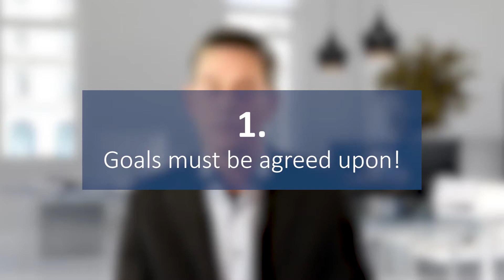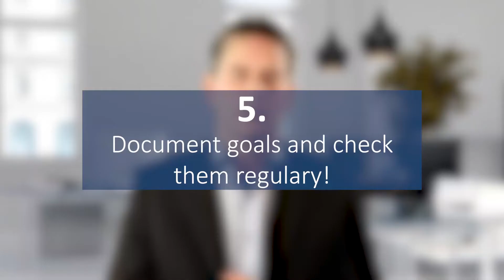5 Effective Tips To Set And Achieve Goals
Do you want to successfully set goals with your employees? Goals that will actually be achieved? But you don't know exactly how and what to pay attention to?

It is not easy to agree on goals with employees in such a way that they actually implementand achieve them.

A lot of managers even do not know how to set goals: In most companies, the goal setting works as follow:

Top-Management develops a strategy based on the company's vision. Then goals are derived from the strategy: strategic, tactical and operational goals. These goals are then broken down into areas and departments and then the bosses set these goals for their employees or - which is much better - agree on goals with their employees.

The idea behind it is: Goals help the employer to ensure that everyone - the employees as well as the boss - pull in the same direction and know which way to go.

So talking about goals helps to clarify on where to go. However, they must be the right goals and it also depends on how to deal with the goals.

In this video I will give you my 5 most important tips on setting goals.